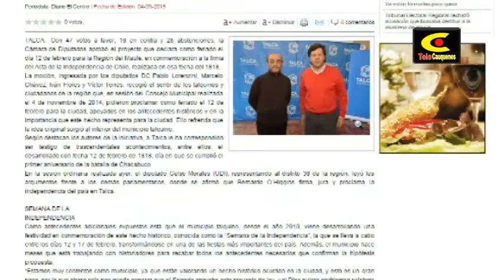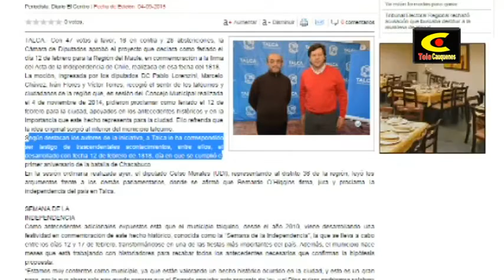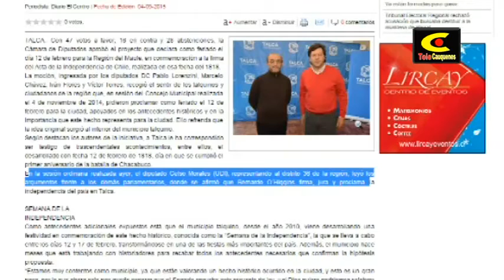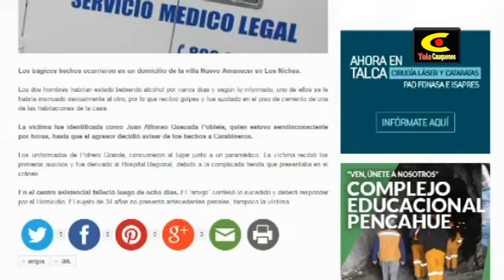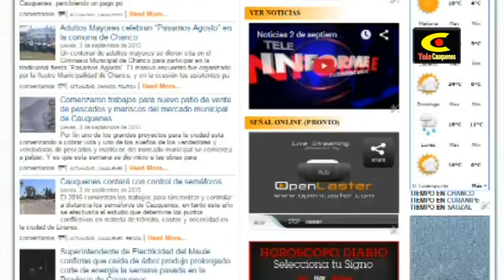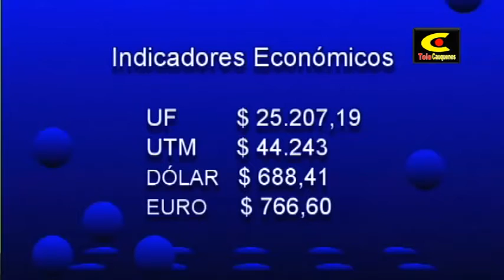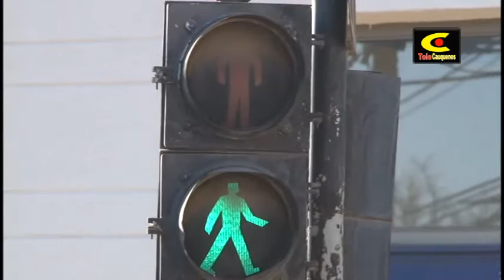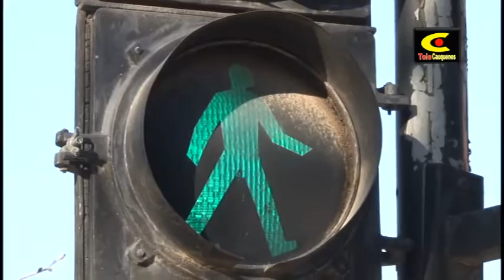Noticias 4 de septiembre de 2015